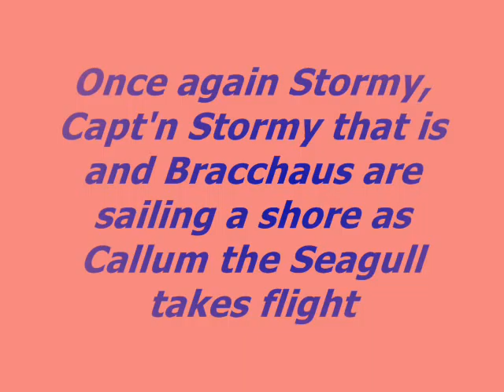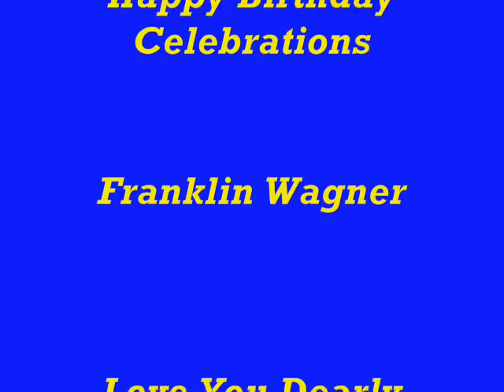Ahoy! -The Golden Star Is Sailing Into Port-.wmv